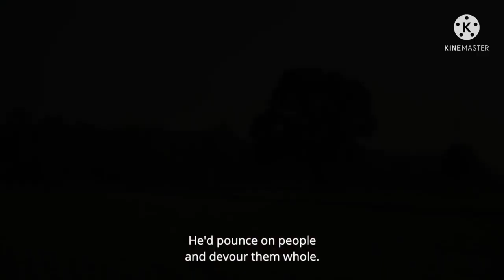Pilibhit Tiger Reserve/PILIBHIT MOVIE TRAILER/New movie 2021/ RAJ ARJUN MOVIE /FULL DETAILS/ Pili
Pilibhit Movie
pilibhit tiger reserve
# horror movie
Raj arjun movie
DAR MOTION PICTURES
BEAUTY OF PILIBHIT
PILIBHIT FIRST MOVIE